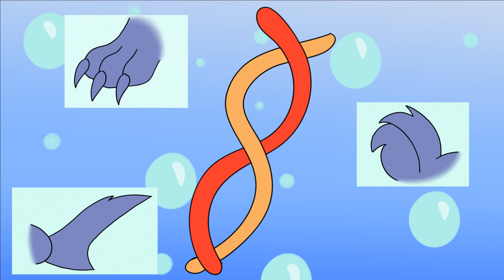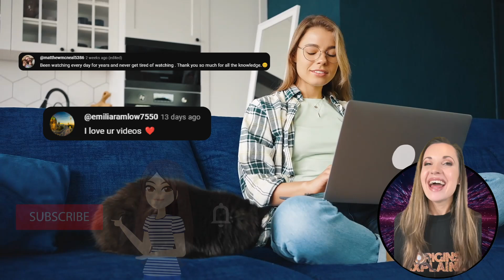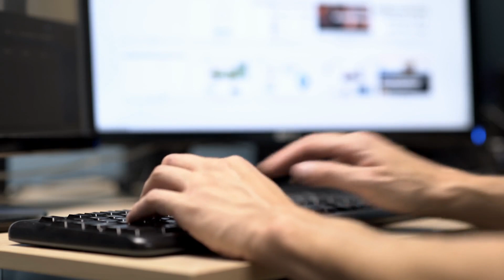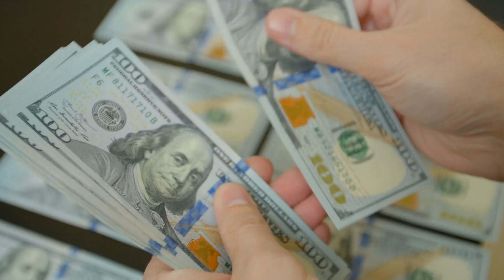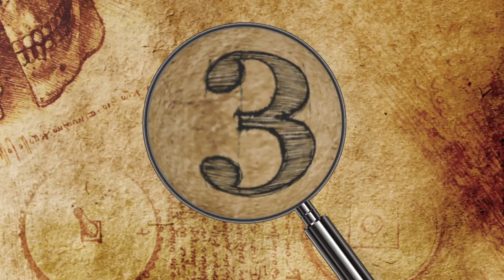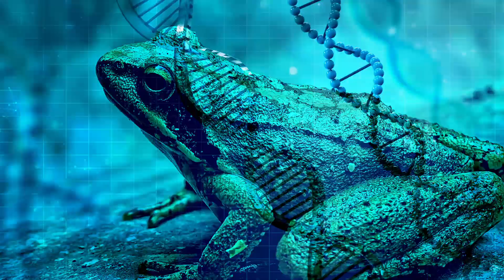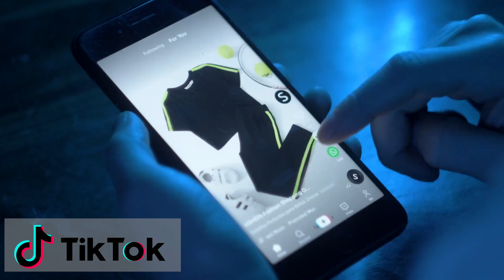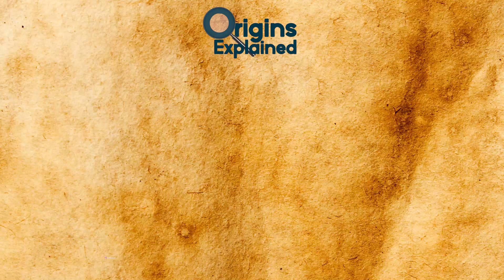Animals Scientists Are Trying To Bring Back To Life